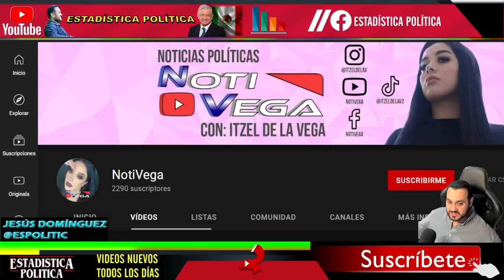DE MAL EN PEOR ¡ SE REBAJA LILLY TELLEZ ANDA MUY DOLIDA CAYO MUY BAJO DURANTE ESTA ENTREVISTA !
DE MAL EN PEOR ¡ SE REBAJA LILLY TÉLLEZ ANDA MUY DOLIDA CAYÓ MUY BAJO DURANTE ESTA ENTREVISTA ! - NOTITOPS MX

benditasredessociales,noticias,mexico,amlo,pri,pan,prd,lopezobrador,andresmanuellopezobrador